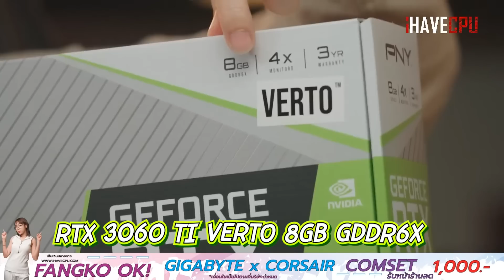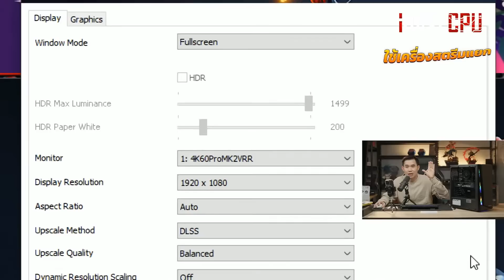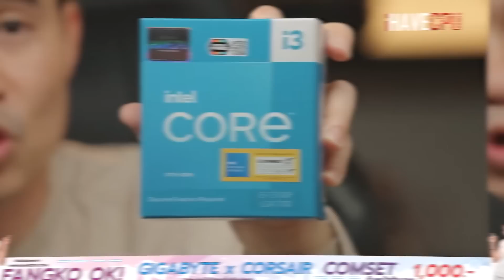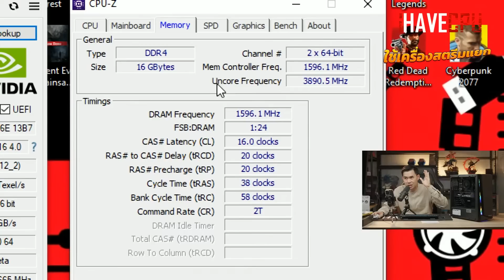คอมประกอบ งบ 26,990.- INTEL CORE i3-13100F + RTX 3060 TI 8GB | iHAVECPU คอมถูกเดอะซีรีส์ EP.133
โปรโมชั่นเครื่องทั้งหมด
SPEC
CPU : INTEL CORE i3-13100F 4C/8T 4.5 GHz TURBO
MB :  H610M
VGA :   PNY RTX 3060 TI VERTO DUAL FAN - 8GB GDDR6X
RAM : 16GB DDR4 3200 MHz
M.2 : LEXAR NM620 256 GB
PSU : AEROCOOL UNITED POWER 600W (80+)
CASE : PLENTY G15
แถมฟรี : HEADSET (หูฟัง) ONIKUMA K20 RGB 7.1 : BLACK/ORANGE
อัพเกรด RAM 32 GB +2,500.-
ชุดน้ำปิด 2 ตอน ENERMAX LIQMAX III 240MM เริ่มที่ +2,790.-
จอ 24 นิ้ว 100 Hz เริ่มที่ +3,590.-( COOLER MASTER GA241)
จอ 24 นิ้ว 165 Hz เริ่มที่ +5,200.-( AOC 24G2SE/67)
- ปรับ Full HD MaxSetting+DLSS Balance​ 115-140FPS
🔵CPU 70-80%
🟢GPU 85-100%

- ปรับ 2K MaxSetting+DLSS Balance​ 90-125FPS
🔵CPU 65-80%
🟢GPU 95-100%

- ปรับ 4K MaxSetting+DLSS Balance​ 60-80FPS
🔵CPU 45-55%
🟢GPU 95-100%

- ปรับ Full HD Very High
อยู่ คนเดียว = 110 -145FPS
ขับรถ = 90-145FPS
คนเยอะ = 100-125FPS
🔵CPU 65-80%
🟢GPU 40-85%

- ปรับ 2K Very High
อยู่ คนเดียว = 110 -150FPS
คนเยอะ = 90-120FPS
🔵CPU 60-70%
🟢GPU 70-100%

- ปรับ 4K Very High
อยู่ คนเดียว = 70 -110FPS
ขับรถ = 60-70FPS
คนเยอะ = 65-80FPS
🔵CPU 60-90%
🟢GPU 100%

🔴Hogwarts Legacy
- ปรับ​ Full HD Ultra+DLSS Balance
ในป่า = 75-95FPS
🔵CPU 40-50%
🟢GPU 80-97%

- ปรับ​ Full HD Ultra+DLSS Balance+All Ray Tracing ON+Ray Tracing Medium
ในป่า = 60-75FPS
🔵CPU 40-53%
🟢GPU 80-98%

- ปรับ Full HD MaxSetting+Ray Tracing High 70-80FPS
🔵CPU 75-85%
🟢GPU 100%

🔴Cyberpunk 2077
- ปรับ Full HD All High+DLSS Balance 70-85FPS
🔵CPU 80-90%
🟢GPU 55-65%

- ปรับ 2K All High+DLSS Balance+Ray Tracing ON,Reflections 55-70FPS
🔵CPU 85-95%
🟢GPU 70-80%

- ปรับ 4K All Hih+DLSS Balance+Ray Tracing ON,Reflections  40-55FPS
🔵CPU 80-95%
🟢GPU 90-99%

- ปรับ Full HD Very High+DLSS Balance+Ray Tracing Very High 60-75FPS
🔵CPU 90-95%
🟢GPU 60-80%

- ปรับ Full HD Very High+DLSS Balance 90-120FPS
🔵CPU 85-90%
🟢GPU 70-85%

🔴Apex Legends
​- ปรับ Full HD MaxSetting​ 150-240FPS
🔵CPU 75-90%
🟢GPU 95-99%

🔴Son Of The Forest
- ปรับ Full HD High+DLSS Balance 60-85FPS
🔵CPU 70-85%
🟢GPU 90-100%

​- ปรับ Full HD All​ High (Texture Ultra)+DLSS Balance​ 120-145FPS ในเมือง 75-100FPS
🔵CPU 85-95%
🟢GPU 60-85%

- ปรับ 2K All​ High (Texture Ultra)+DLSS Balance​ 100-125FPS ในเมือง 80-105FPS
🔵CPU 90-95%
🟢GPU 95-98%

- ปรับ 4K All​ High (Texture Ultra)+DLSS Balance​ 70-85FPS
🔵CPU 60-70%
🟢GPU 95-98%

- ปรับ Full HD Ultra+DLSS Balance​ 90-110FPS
🔵CPU 95-100%
🟢GPU 85-95%

🔴 PUBG
- ปรับ Full HD Ultra 120-180FPS
🔵CPU 64-70%
🟢GPU 60-98%

- ปรับ Full HD All Very Low (Texture​ And​ View​ Distance​ Ultra)​ 170-190FPS
🔵CPU 40-60%
🟢GPU 40-53%

- ปรับ 2K All Very Low (Texture​ And​ View​ Distance​ Ultra)​ 180-225FPS
🔵CPU 50-60%
🟢GPU 65-85%

- ปรับ 4K All Very Low (Texture​ And​ View​ Distance​ Ultra)​ 145-170FPS
🔵CPU 40-68%
🟢GPU 95-100%